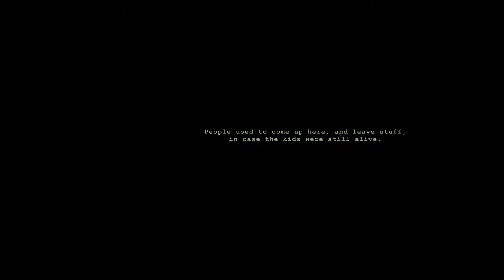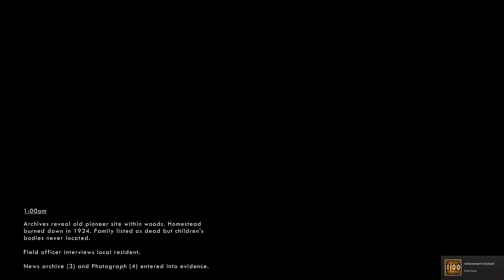Time To Get Spooked | WICK #1 | Kinda Okay (ft. B-May)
This is the first episode in our playthrough of Wick with a special guest Brian AKA B-May. Leave a comment for what horror games we should play down below!